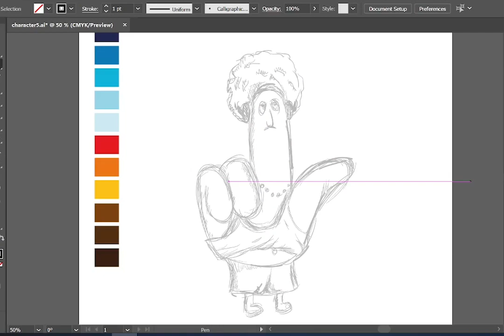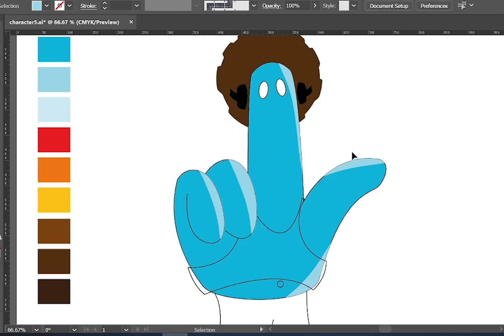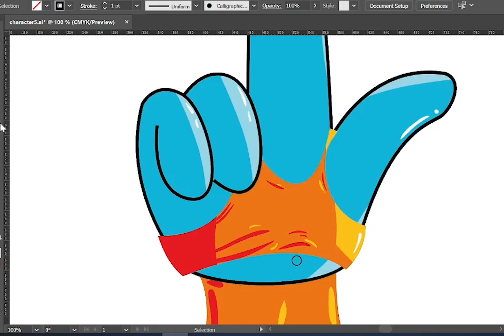Nicedez - Hand cartoon drawing with illustrator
Check out this amazing video on Nicedez - Hand Cartoon Drawing with Illustrator. Learn how to draw your own fun cartoon characters and create unique illustrations for your projects. See step-by-step instructions as a professional illustrator demonstrates the process from start to finish. With this video, you'll be able to create dynamic drawings and add life to any project! So what are you waiting for? Watch now and get started creating your own cartoons!